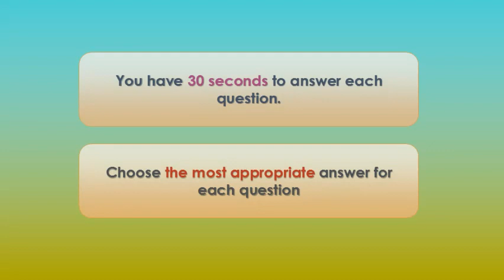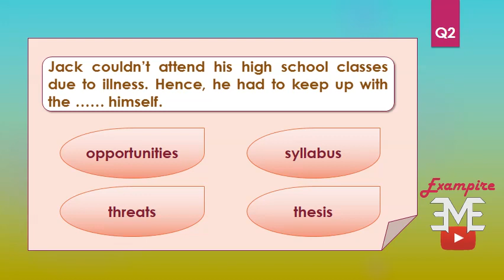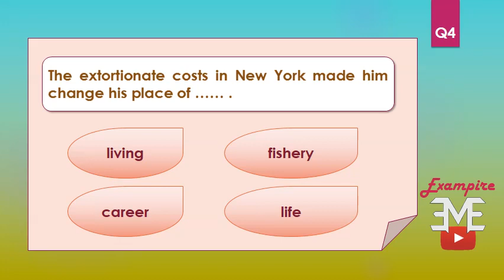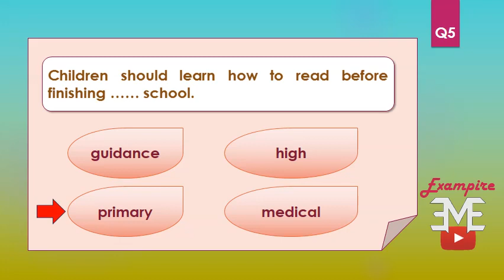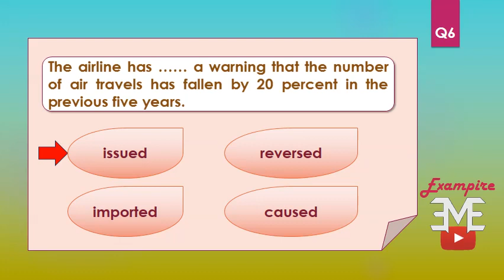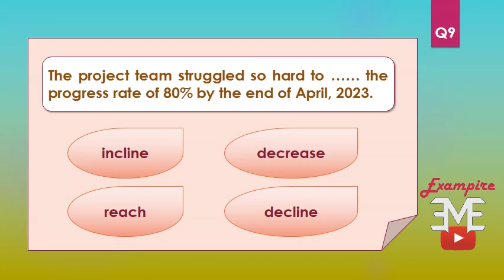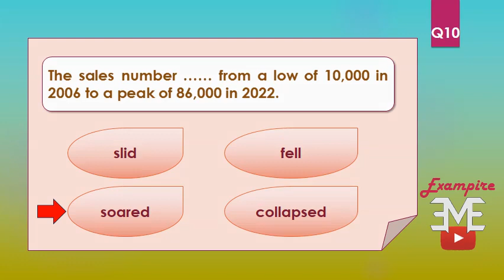IELTS Vocabulary test (Ep.3)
IELTS Vocabulary test (Ep.3). Please comment your score down below.